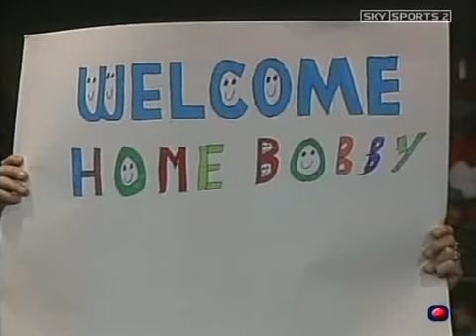Worldwide '91 - Bobby Eaton vs. Johnny B. Badd (Part 1/2)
From Worldwide 11/2/91, Beautiful Bobby takes on the newcomer Johnny B. Badd in a "Submission or Surrender" match!